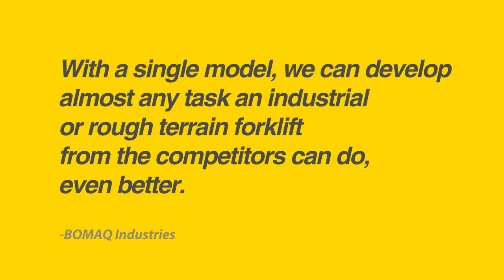Bomaq All Terrain Forklift - Lencrow